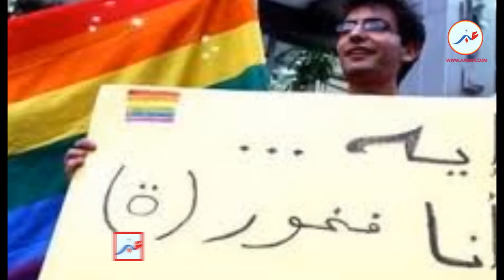اعتقال شبكة مثليين بالناظور تصور افلامها داخل فيلا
عبّر aabbir : جريدة إلكترونية إخبارية مغربية مهتمة بجميع أخبار المغرب اليوم السياسية و الإقتصادية ثم الإجتماعية على مدار الساعة.
تلفزة الواقع، أفضل تلفزة إلكترونية تقوم بتقريب الواقع في تغطية خاصة لجميع تطورات و مستجدات أخبار الساحة المغربية في شتى المجالات، اجتماعيا  و فنيا ثم اقتصاديا و سياسيا، و العديد من الاخبار الحصرية "آخر الأخبار المغربية" نقوم برصدها و تقريبها لكم بجودة و تقنية عالية.
للحصول على أخبار المغرب 2019 و أخبار اليوم الحصرية المرجوا الاشتراك على القناة و الابداء برأيكم لمناقشة المواضيع المطروحة معنا لان وجهة نظركم تهمنا